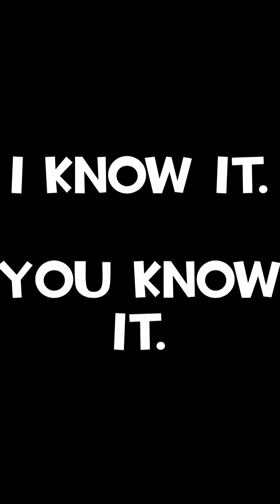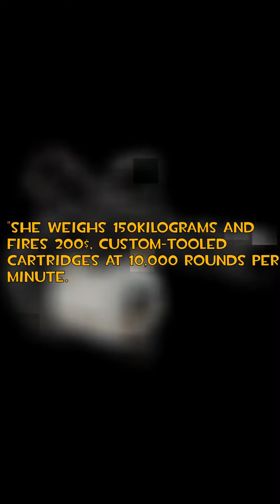[TF2] Does Heavy's minigun actually cost 400,000$ to fire?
Math and video games. The recipe for disaster
(Wait, doesn't programming require literal math knowledge?)
Heavy PHD art made by Roadhog.

Huge thank you to my Patrons:
Jane cella
GreatPondGames

Twitter (Funny bird didn't like your tweet from back in 2009. Your online career is dead now.):